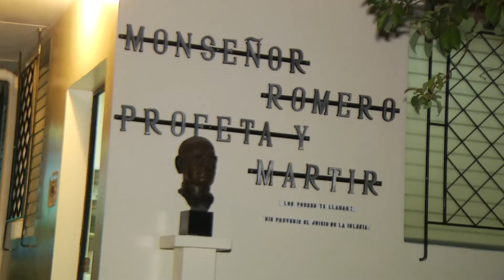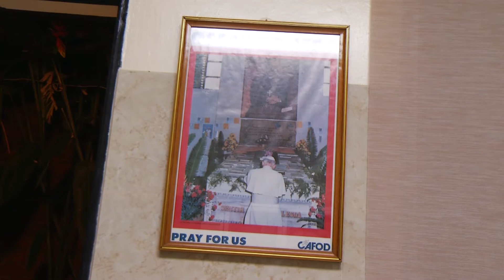MONSEÑOR Y SU RELACION CON 2 PAPAS